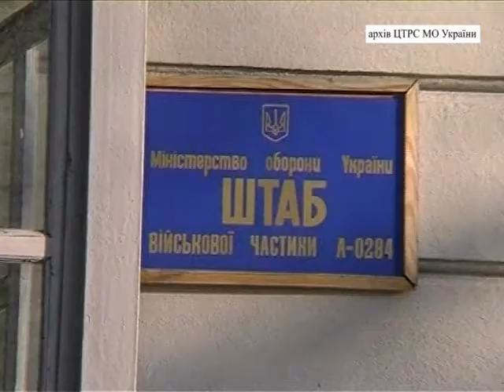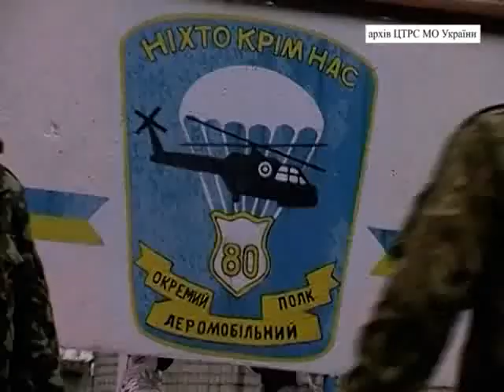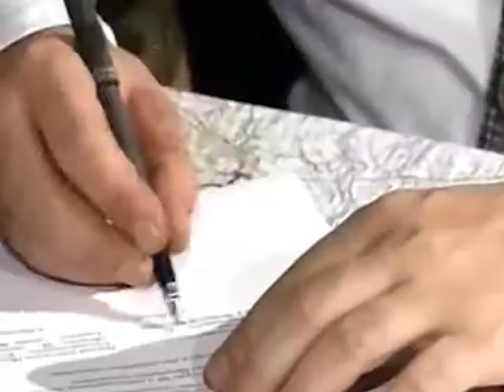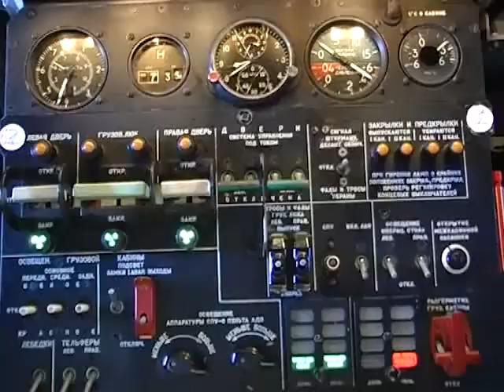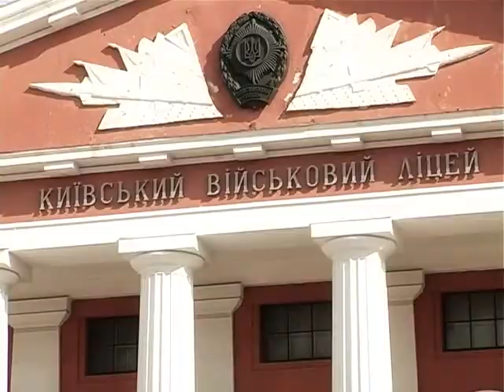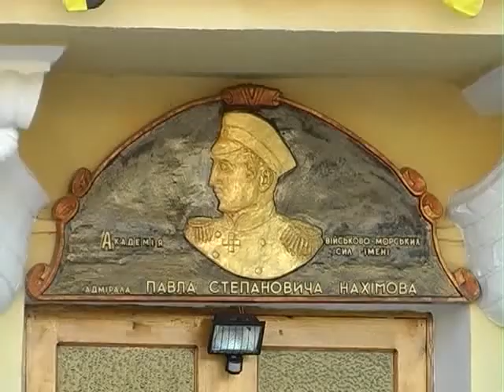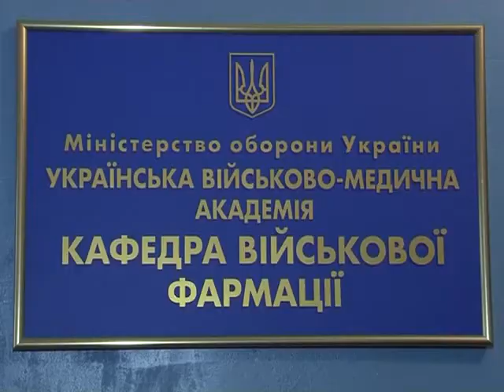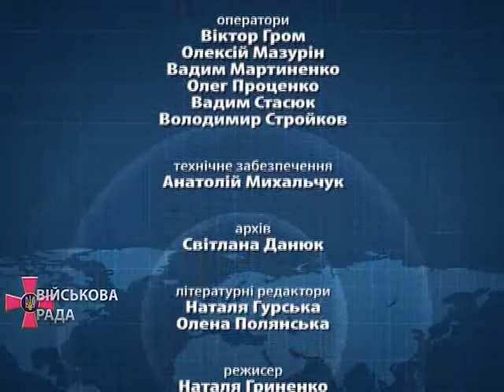Програма "Військова Рада"№52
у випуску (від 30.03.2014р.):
- 25 березня Верховна Рада України ухвалила дві постанови. Однією звільнила з посади виконувача обов'язків міністра оборони Ігоря Тенюха, а іншою -- призначила на цю посаду генерал-полковника Михайла Коваля.
- Окупація Криму та неспокій на східних кордонах згуртували українське суспільство. Сотні людей ідуть до військкоматів аби долучитися до  оборони держави.  За планами часткової мобілізації до лав Збройних Сил мають призвати двадцять тисяч осіб, і стільки ж до новоствореної Національної Гвардії. Хто такі гвардійці та які завдання вони виконуватимуть?
- З розпадом Радянського Союзу, коли народи прагнули самовизначення, Росія не збиралася відмовлятись від власних імперських амбіцій. Інтервенція, прикрита турботою про своїх громадян, - улюблена практика Гітлера. Вона стала звичною і для Путіна. Як результат -- Придністров'я, Абхазія, Чечня, Осетія.
- Не зважаючи на останні події у Криму, Україна залишається надійним партнером і дотримується міжнародних угод щодо участі наших військових у гуманітарних операціях.
Гість студії - начальник Генерального штабу ЗС України (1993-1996рр.) Анатолій Лопата